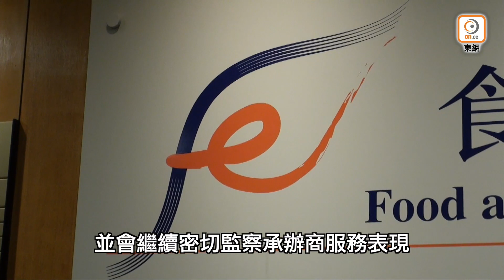【on.cc東網】東網評論：防治蟲鼠靠懶蛇 藏污納垢有何奇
【東網評論：防治蟲鼠靠懶蛇　藏污納垢有何奇】